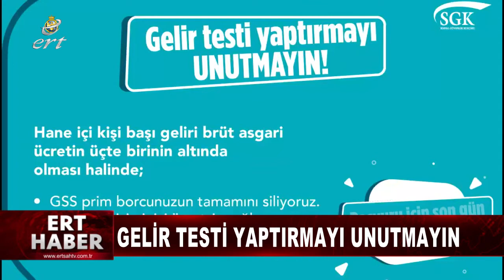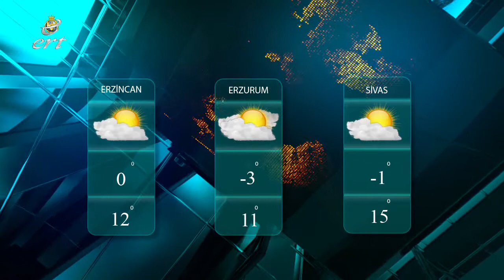22 11 2021 HABERLER